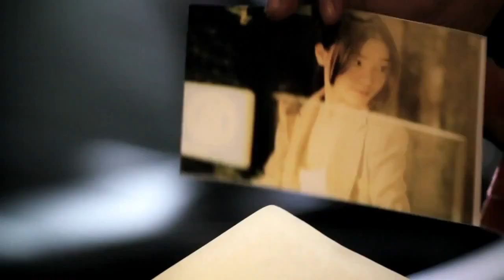【ENG&CHN SUB】Aomiz-The Remember EP02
_PUNKTAIL
ENG Translation:Min Happyday
CHI Translation&Sub:TiAom(TiAomFC)